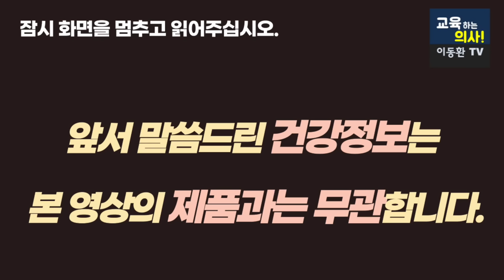몸속 염증! 줄여주는 항산화 식품. 저는 이렇게 먹고 있습니다.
이것 매일 먹으면 만성 염증이 줄어들니다.
만성염증이 만병의 근원이라는 것 많이 아실텐데요.
안토시아닌이 아주 풍부한 항산화 식품을 소개해 드립니다. 그것은 바로 자색당근인데요. 자색당근을 선택하는 방법과 자색당근을 잘 먹는 방법까지 직접 보여드리겠습니다. 많은 시청바랍니다.
00:00 만성염증이 일으킬 수 있는 질병들
00:35 보라색 음식, 안토시아닌 소개와 오늘 이야기 소개
01:19 안토시아닌이 풍부한 보라색 음식이 꼭 필요한 경우 3가지
04:16 안토시아닌이 풍부한 음식 자색당근 소개 및 자색당근 고르는 방법
06:05 자색당근 집에서 맛있게 먹는 방법 소개
06:54 자색당근으로 만든 제품 소개